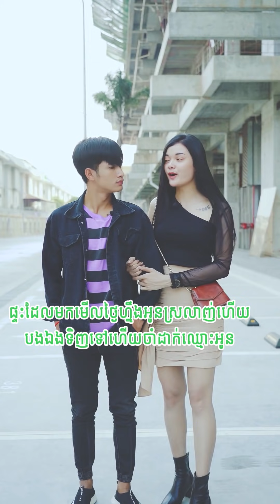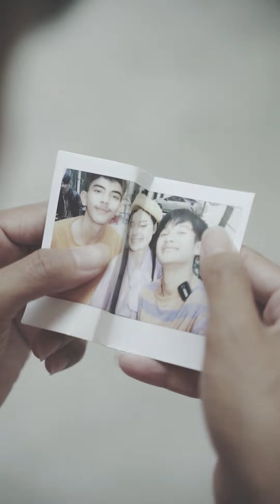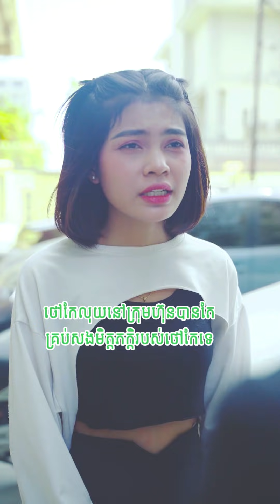វិដេអូកំប្លែង & អប់រំខ្លីៗ || Oukong Media & Smart Axiata